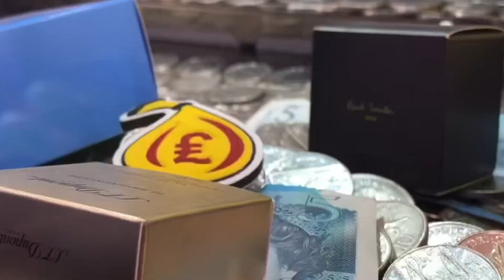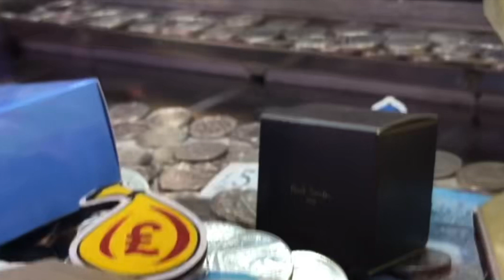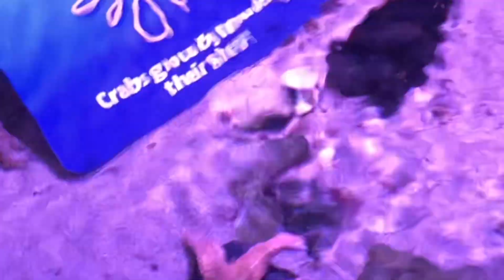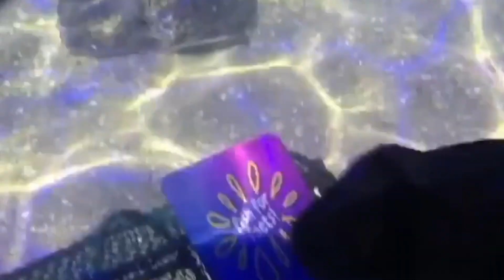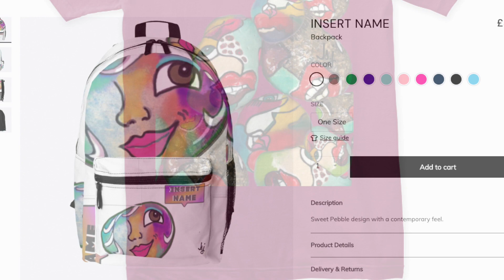NORFOLK VLOG/ AQUARIUM/ BEACH/ DEER SAFARI HUNSTANTON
NORFOLK VLOG with Jan's Views

Join me on this wonderful weekend vlog in Norfolk, UK. We had a wonderful time in snettisham

My Online Art Store:
Amazon Wish List:

My main objectives in life:

*  LOVE
*  LAUGH
*  CREATE
My channel is a cacophony of all those things.
Check out my varied Playlists - I'm certainly not a "one-trip pony" when it comes to content!

My interests are:
*  Family
*  Music
*  Art
*  Sport

*  Livestreaming  - SWEET TALK LIVE
                                 MIDWEEK LIVESTREAMS

*  Podcasts - ROCKIN' ELDERS